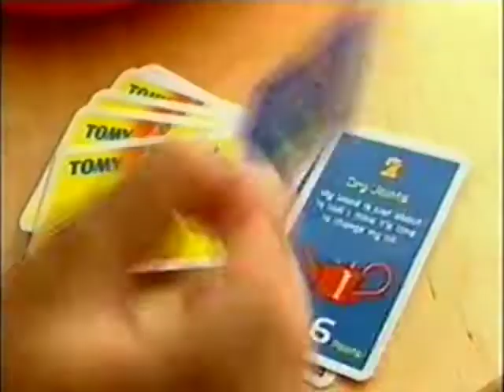Up On The Roof 24th October 2004